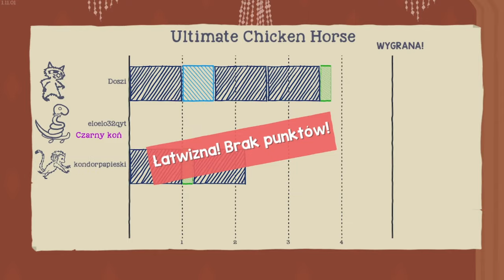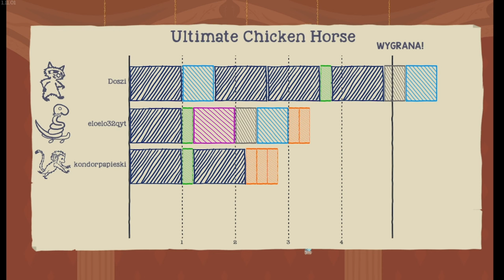ultimate chicken horse 3 | "małpę skręta owca" (w/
Siema trzymaj tu mój film

00:00 intro
00:13 gameplay
05:26 zakończenie